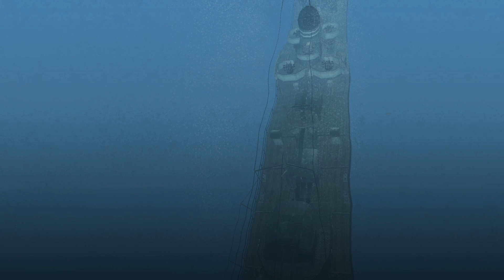The last torpedoes - USS Skipjack - Patrol 4 - Part 5 - Silent Hunter 4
USS Skipjack (SS-184) uses her last torpedoes to attack the Kongo she damaged.. Or does she? Meanwhile, Chief Perez is begging to use HIS gun, no matter what is the target.

0:00 Kongo hunting
3:50 Cape Esperance

Note: This is done as a story, not a Let's play. I played through the whole patrol, and did this part as a story, as opposed to the previous, let's play, format.